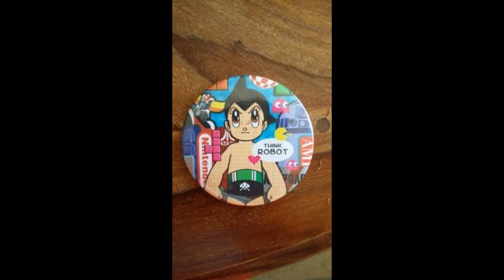Seuils, dessus, ailes